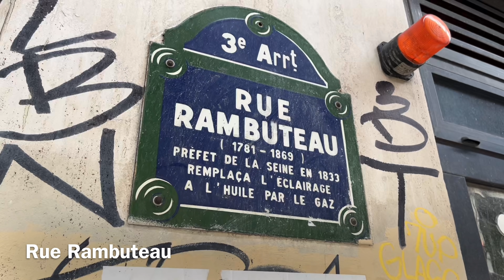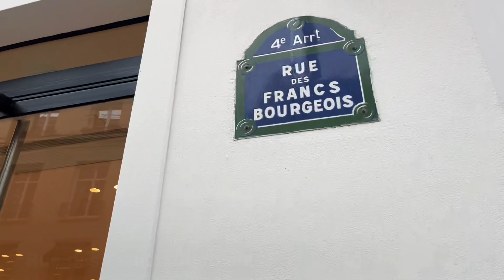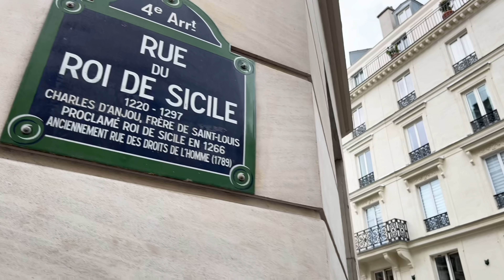🇫🇷[PARIS 4K] WALK IN PARIS "HOT SATURDAY IN MARAIS" 04/JUNE/2022